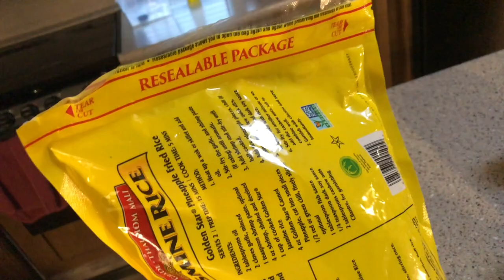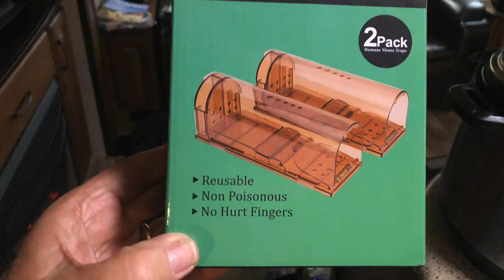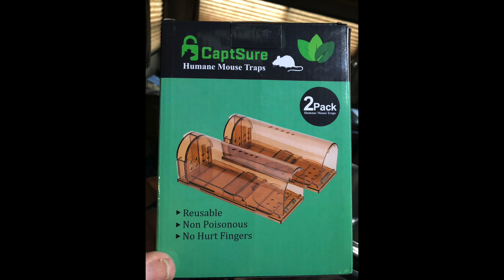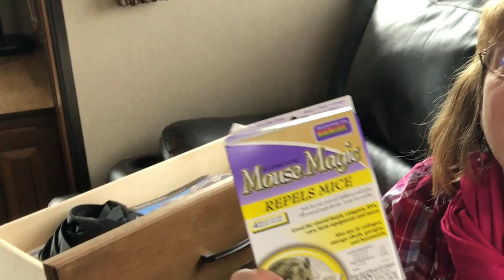RV Mouse in the House! RV Mice and removing them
So what do you do when you have a mouse in an RV?

We suspected, then we knew that we had an uninvited guest - a little field mouse had decided that our trailer home was just the perfect place to set up housekeeping. We of course, disagreed and in this video, we describe how we discovered our unwelcome boarder, what we tried that didn't work, and finally how we caught the little guy (unharmed) and relocated him.